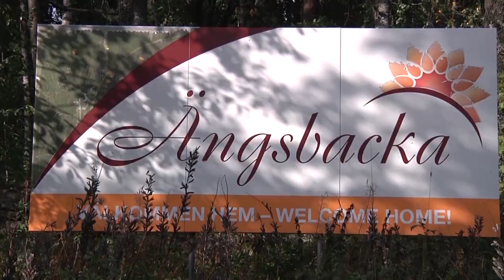The movie "We meet at Ängsbacka". Coming 2019. Second trailer.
"We meet at Ängsbacka" is a documentary under production by Renzo and Jina Aneröd, that will be released 2019.

Feel happy to support our crowdfunding campaign.